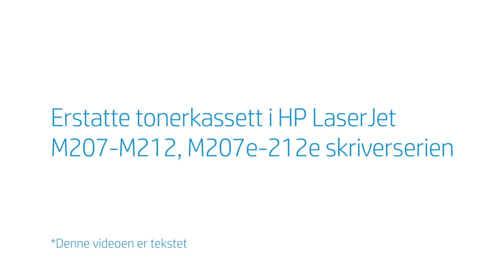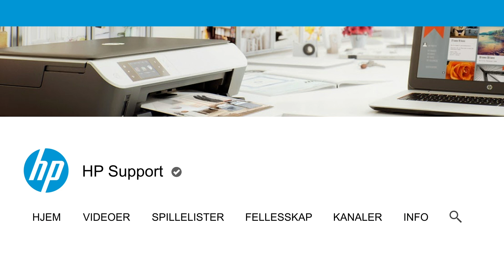Erstatte tonerkassett i HP LJ M207-M212, M207e-212e skriverserien | HP LaserJet | HP Support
Finn ut hvordan du erstatter tomme eller nesten tomme tonerkassetter i HP LaserJet M207-M212, M207e-212e skriverserien.

Denne videoen gjelder for følgende modeller:
HP LaserJet M207e M209e M212e printer

Om HP:
HP Inc. lager teknologi som gjør livet bedre for alle, overalt - alle personer, organisasjoner og samfunn over hele verden. Gjennom porteføljen vår av skrivere, PC-er, mobilenheter, løsninger og tjenester leverer vi opplevelser som forbløffer.

Denne videoen er produsert av HP.